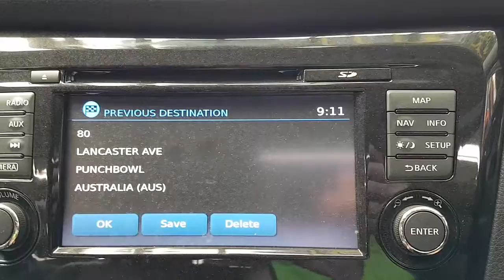WRECKING 2018 NISSAN XTRAIL 2.5 AUTOMATIC (C26435 SATNAV)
We are currently wrecking this 2018 NISSAN XTRAIL 2.5 AUTOMATIC (C26435 SATNAV).